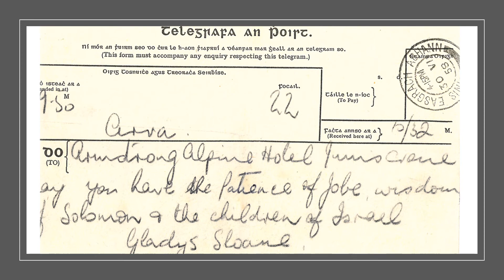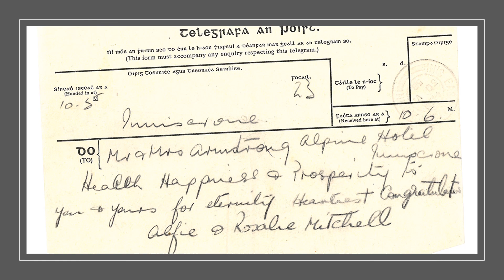Saint Columb's Cathedral Wedding Dress Festival 2018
Images of Weddings from the early 1900's in The Cathedral, Clergy, members of the parish and community. This was part of our Wedding Dress Festival held from 21st to 30th June 2018